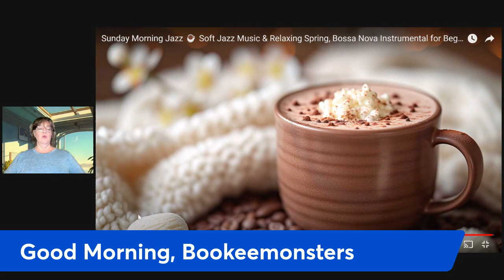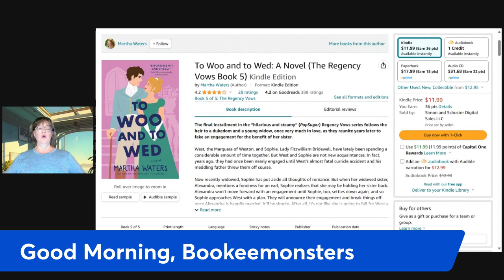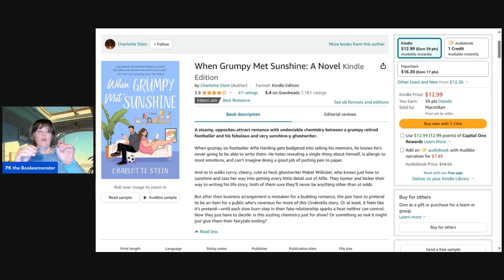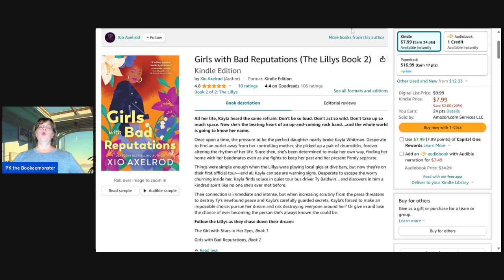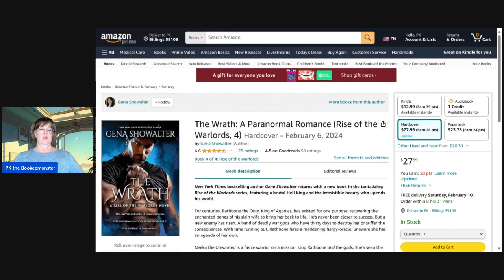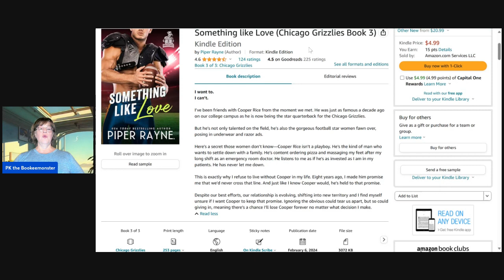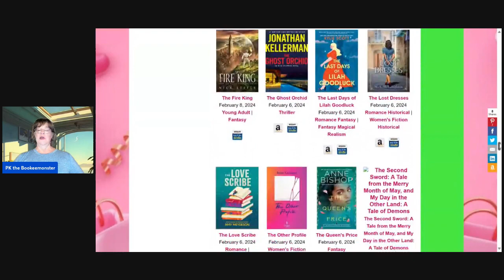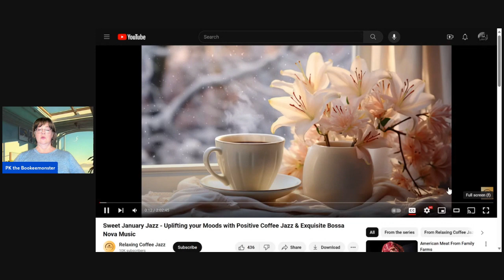Bookeemonsters This Week's New Releases - Romance - Wednesday, February 7, 2024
Wednesday - Romance